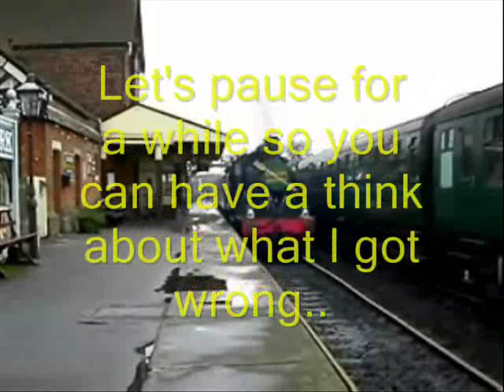Earl of Berkeley at the Bluebell (aka Where NOT to stand to film a loco)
A lesson in where NOT to stand when filming a locomotive lifting a train.